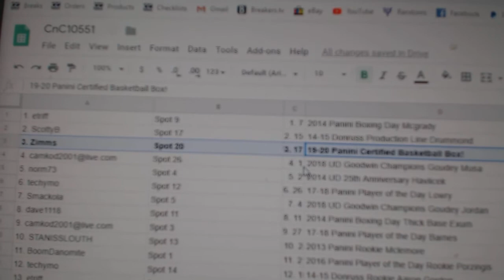C&C High End Chancer Basketball Break - C&C GB #10,551